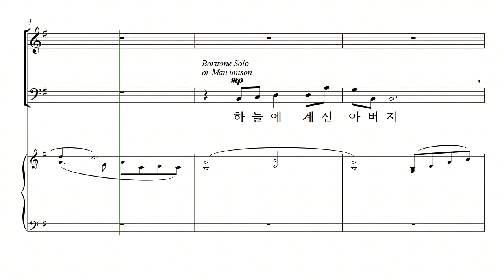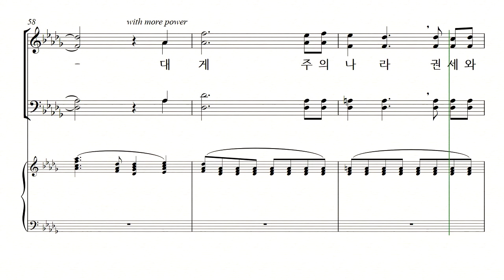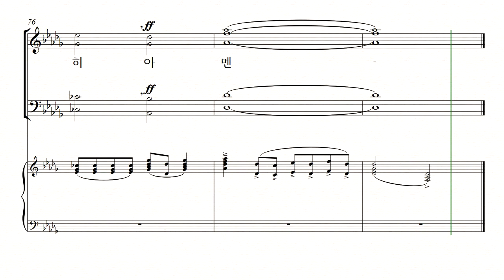[중앙아트] 신상우 찬송가 편곡집2(SATB) - 주 음성 외에는 - 12. 주기도문(G-key) - 소프라노